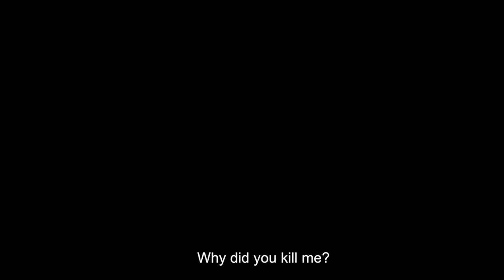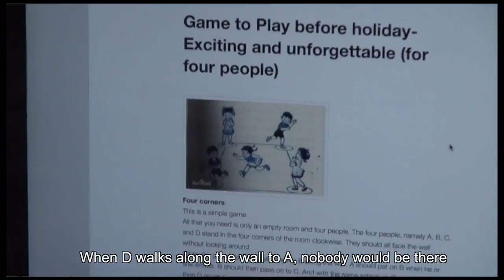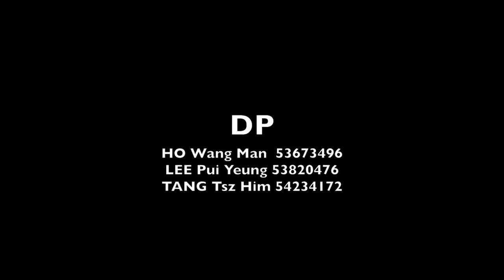The corner(Trailer+reel)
QIN Youran 54020970